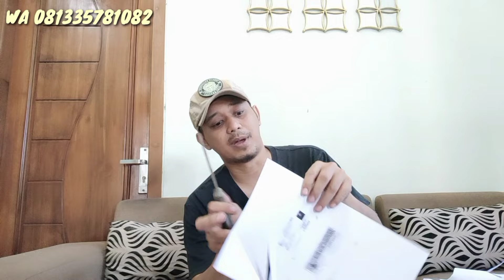REVIEW - Pisau bushcraft, knifeout, p1sau survival, bowieknife, hunting, golok sembelih